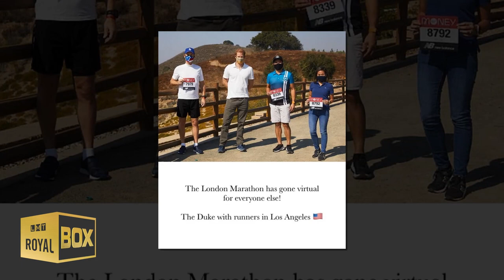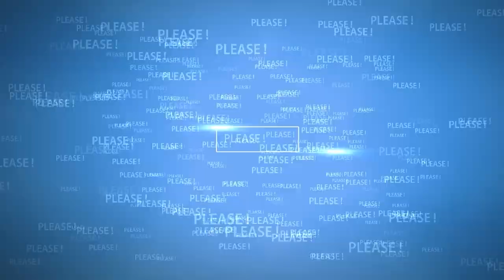Harry surprising runners in 🏃‍♀‍ Los Angeles 🏃‍♂‍, California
Prince Harry surprising runners in the US.